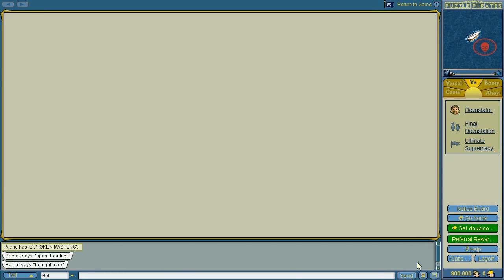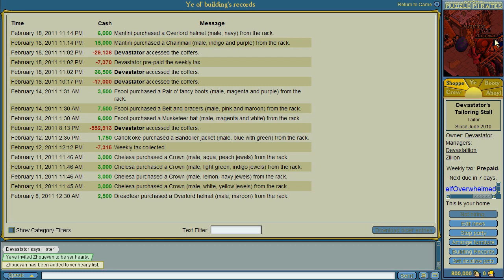Puzzle Pirates - Playing Many Puzzles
MYSELF OVERWHELMED